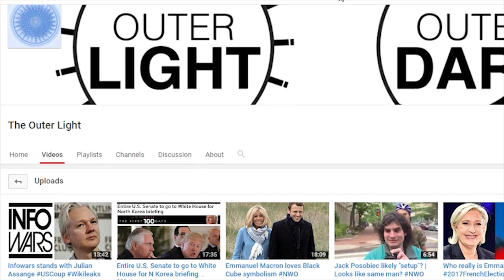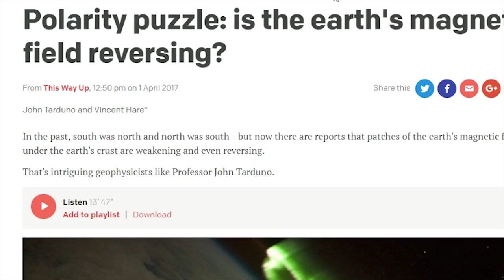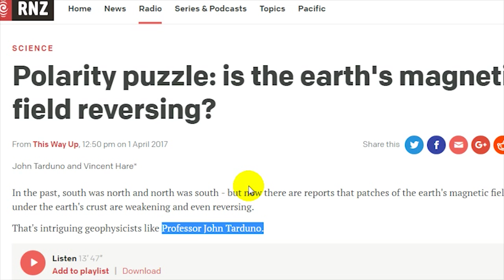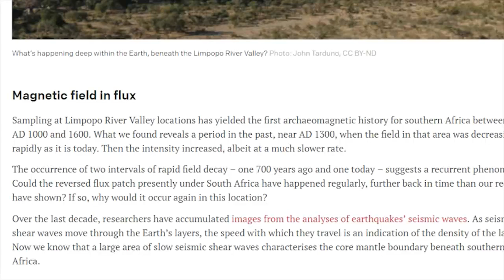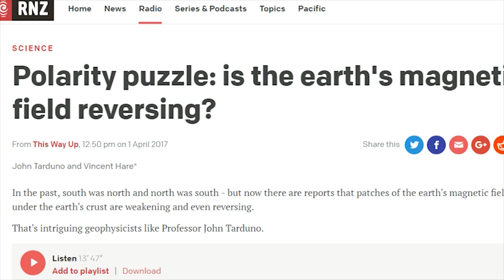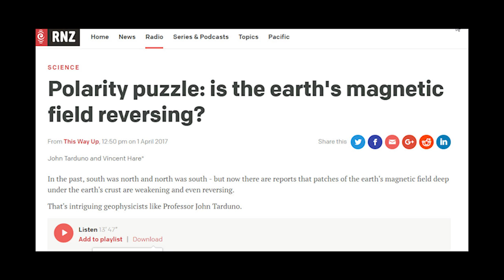ED on ShedShowTalks | and Radio NZ interview about Magnetic Sheildl failing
channel update and my interview with Shed Show Talk

Interview with Professor John Tarduno about Earth's failing magnetic field weakening with Radio New Zealand.